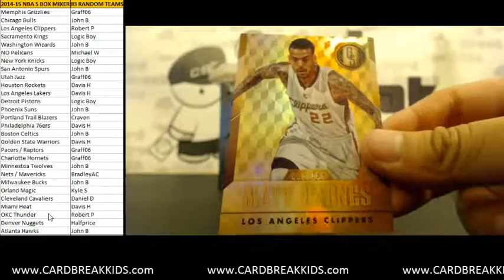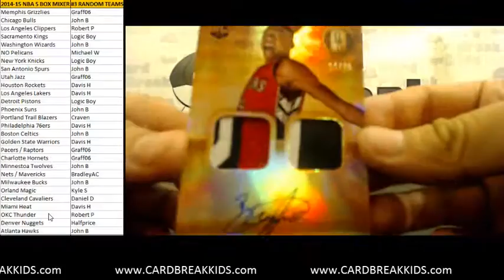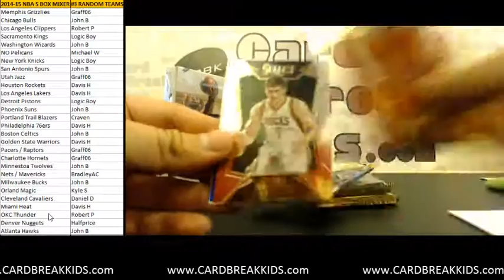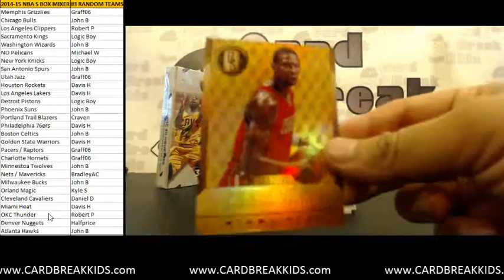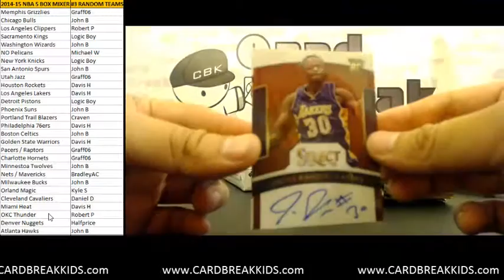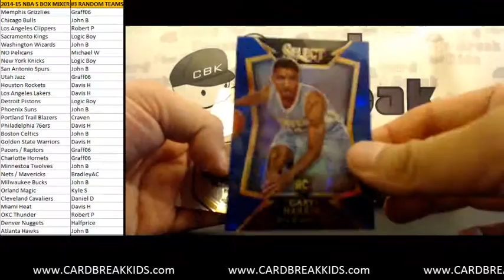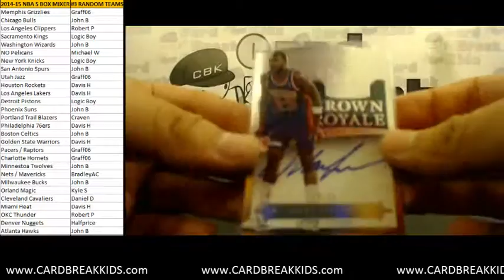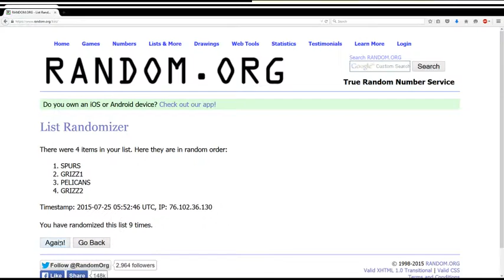2014-15 Panini NBA Basketball 5 Box Mixer #3 Random Teams - 07.24.15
2014-15 Panini NBA Basketball 5 Box Mixer #3 Random Teams - 07.24.15